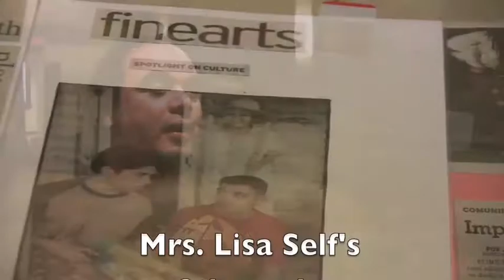On Location: Teatro de la Rosa (by Meacham Middle School, Fort Worth, TX)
Students from all areas of Fort Worth, Texas are learning that the theatre can be a way to make their voices and opinions heard. Under the direction of Rob Bosquez, members of the Artes de la Rosa Teen Troupe at the Rose Marine Theatre are encouraged to write and perform plays. Through these original plays the teens are able to explore and share their problems and the concerns they face in and out of school.

Teatro de la Rosa's Teen Troupe is a group of a dozen teenage actors, best known for their award winning, cutting edge play productions. Troupe members create original storylines based on real world issues and themes they find personally meaningful. They also participate in all the various stages of production, from writing the scripts to designing costumes and building sets.

Theater is an art form where actors perform stories in front of an audience, using a combination of speech, gestures, music, dance, and sound to bring the story to life. Theater can be dated back to 2500 B.C., and is rooted in the human tradition of storytelling. Most forms of theater include the key storytelling elements of dialogue, setting, character, and plot.

Fort Worth, Texas, has a proud western heritage dating from cattle drives of the late 1800s to the stockyards of the 1900s. Today, the western theme is continued in the Stockyards area of north Fort Worth which is a popular tourist destination. In addition to the Stockyards, the Northside neighborhood houses the historic Rose Marine Theater and a thriving Hispanic community. Fort Worth is also known for its rich arts district that includes the Kimbell Art Museum, the Amon Carter Museum, and The Modern Art Museum.

From 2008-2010, nineteen schools from across the United States created videos as part of the On Location program. A "media studio on wheels" visited each school for two weeks and provided students the gear and training to tell the story of the arts in their community.

From go-go music in Washington DC, to gullah woodburning in Beaufort, South Carolina, to modern dance in Berkley, Michigan, the arts of a community can be as different as it's geography.

The Kennedy Center traveled the country to help students tell the story of the arts in their community, and the result is a video collection reflecting a rich diversity of local artists and art forms across the United States.

The videos in this series were scripted, produced and edited by students using professional equipment, under the supervision of Kennedy Center teaching artists.